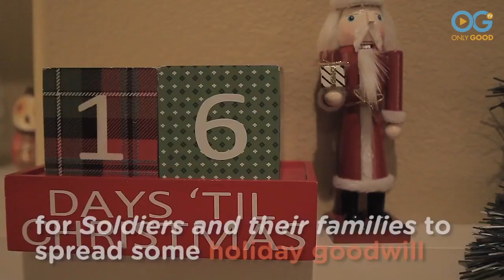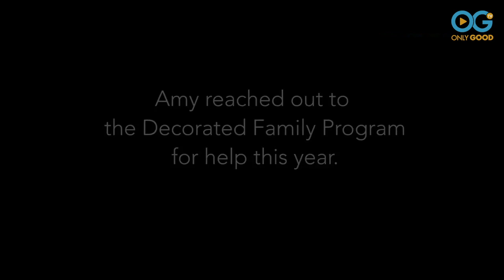Deserving Veterans Family Gets Decked Out For Christmas!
The decorations we put up for the holidays are temporary—but that doesn't mean they're unimportant. Arranging some flowers in a vase, hanging a seasonal flag, or putting up a Christmas tree are all ways to make a home warm, welcoming, and happy. This can be particularly meaningful for anyone who's been away from home for a while, and who would benefit from some extra care and cheer.

Just ask Lucas and Amy Oppelt. This married couple, both veterans, made it through a terribly challenging time together, thanks in part to the warmth and happiness that holiday decorations bring.

On May 26, 2012, Amy received a call from the Army informing her that Lucas had stepped on an IED during active duty. Over the next three years, the family virtually lived in the hospital with Lucas. The former combat line medic lost his right leg and suffered nerve damage in his left, leaving him grateful to be alive but limited physically and by experiences with PTSD.

When Lucas could finally go home from the hospital, the whole family was thrilled to get to spend Christmas together at their house. Amy knew that when it came to hanging lights and other decorations, they would have to do things a little differently—so she reached out to the Decorated Family Program.

Started in 2003 at a Christmas Decor franchise, the the Decorated Family Program helps military families add holiday spirit to their homes with all types of decorations. At Lucas and Amy's, Christmas Decor workers hung more than 1,000 lights and set up inflatable characters in the front yard, and it was all a surprise to the Oppelts' kids!

"My daughter just stood in amazement for 3 or 4 minutes and didn't say anything, just sat there and looked at the lights," Lucas says. That feeling, and seeing families united in holiday spirit, is truly priceless.

To see more OnlyGood TV MILITARY MATTERS videos, visit us

Watch an exclusive collection of stories featuring PETS, FAMILY, WELLNESS, and COMMUNITY, including unique series and Live Specials that shine a spotlight on everyday people, making the world a better place.